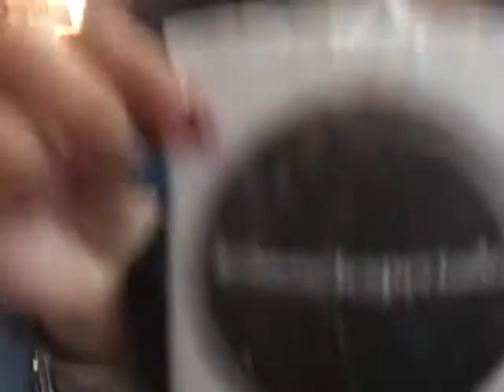se DAMARIS CABRERA X SE